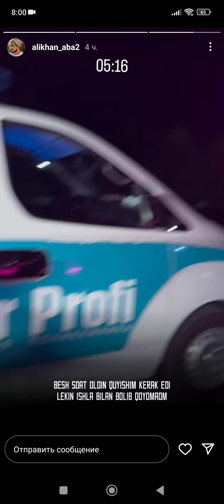Kelin hayoti - erimning maoshi